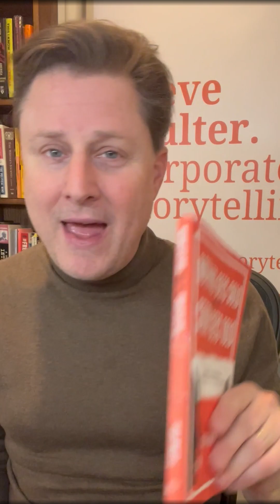30 Days to Book Launch!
We're one month out from the release of Nothing Gets Sold Until the Story Gets Told: Corporate Storytelling for Career Success and Value-Driven Marketing on January 11, 2023!

Pre-orders are live on Amazon, but for some reason they're no longer offering a Paperback until the book releases. No one knows why 🤔 So if you want a Kindle or Audiobook copy, head to Amazon, but if you want the Paperback to hold in your hot little hands, head to Barnes & Noble.

In this video, I share some news, and a short reading from Chapter Six: Your Title is Your Promise. Check out the brand new book and sign up for my Tuesday Tips & Tricks Newsletter. Thanks for dropping in!